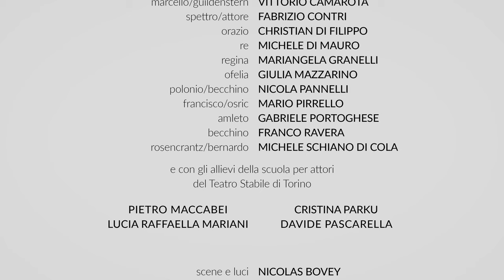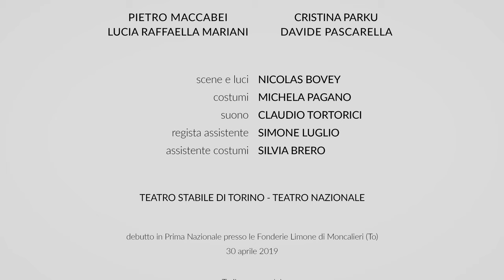What’s up, Amleto? Il making of dello spettacolo // Intervista a Gabriele Portoghese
What’s up, Amleto? Il making of dello spettacolo

AMLETO
DI WILLIAM SHAKESPEARE
TRADUZIONE CESARE GARBOLI
CONSULENZA DRAMMATURGICA FAUSTO PARAVIDINO

FAUSTO CABRA - LAERTE
VITTORIO CAMAROTA - MARCELLO / GUILDENSTERN
FABRIZIO CONTRI - SPETTRO / ATTORE
CHRISTIAN DI FILIPPO - ORAZIO
MICHELE DI MAURO - RE
MARIANGELA GRANELLI - REGINA
GIULIA MAZZARINO - OFELIA
NICOLA PANNELLI - POLONIO / BECCHINO
MARIO PIRRELLO - FRANCISCO / OSRIC
GABRIELE PORTOGHESE - AMLETO
FRANCO RAVERA - BECCHINO
MICHELE SCHIANO DI COLA - ROSENCRANTZ / BERNARDO

E CON GLI ALLIEVI DELLA
SCUOLA PER ATTORI DEL TEATRO STABILE DI TORINO
PIETRO MACCABEI, LUCIA RAFFAELLA MARIANI, CRISTINA PARKU, DAVIDE PASCARELLA

debutto in Prima Nazionale
Fonderie Limone di Moncalieri (To)
30 aprile 2019